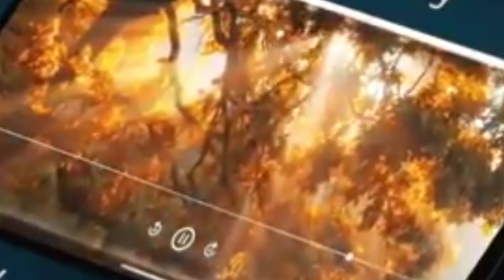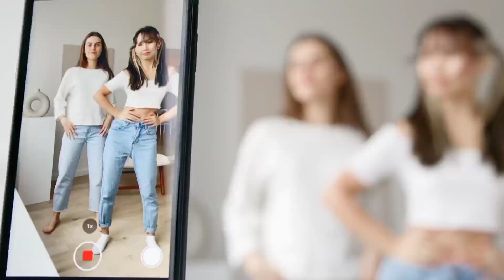Samsung Galaxy M23 5G Price in Pakistan | Samsung Galaxy M23 Release date,First look,Price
Title

samsung galaxy m23 pakistan,
samsung galaxy m23 price india,
samsung galaxy m23 unboxing in pakistan,
samsung galaxy m23 launch date pakistan,
samsung galaxy m23 launch date in pakistan,
samsung galaxy m23 pak,
samsung galaxy m23 price with review,
samsung galaxy m23 price and specs,